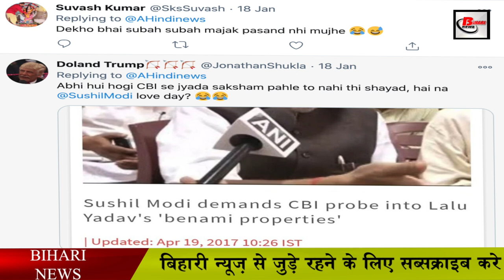CBI से भी ज्यादा सक्षम है बिहार पुलिस फिर तो यूजर्स ने ट्रोल करना शुरू कर दिया